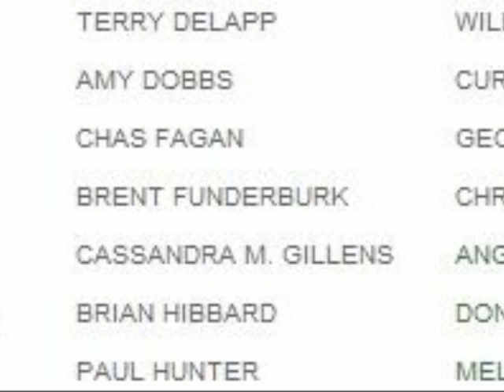shain gallery movie large